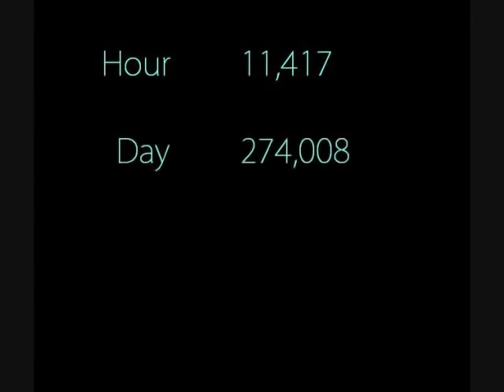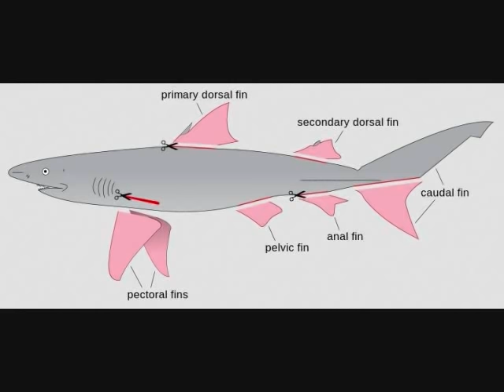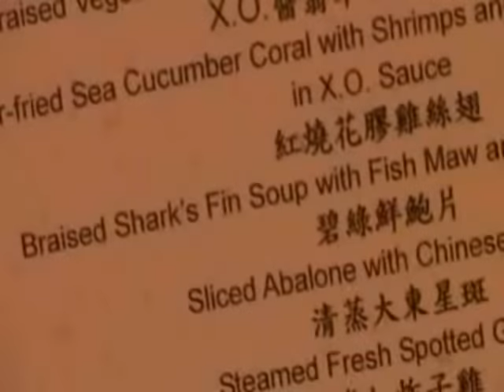Shark Finning: The Shocking Truth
Shark finning is not only cruel, but it is messing up the ocean's ecosystem.